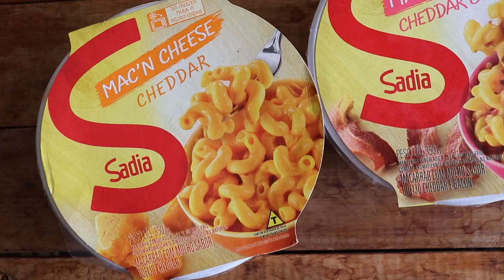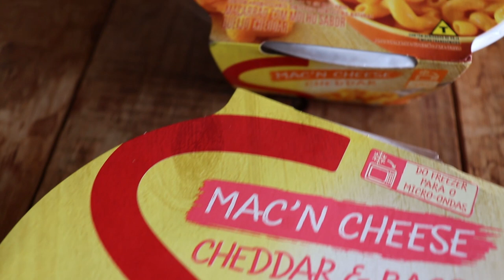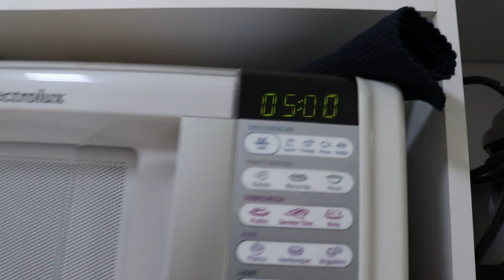MAC'N'CHEESE CONGELADO DA SADIA - Será que é bom?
| NAS REDES |